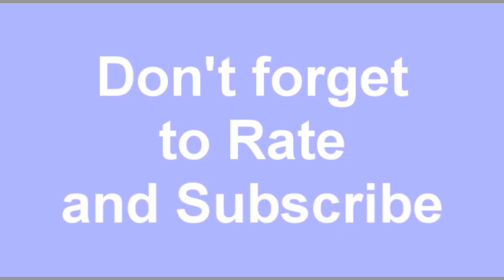HD Video Photo Album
Just send us your photos and we can make a Hollywood style HD video from them